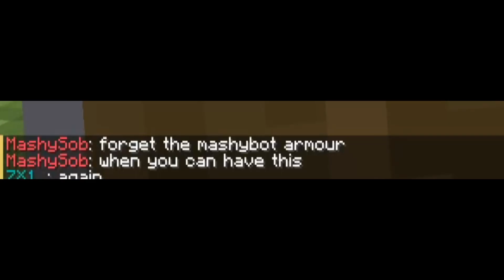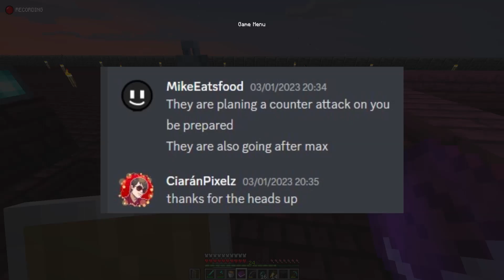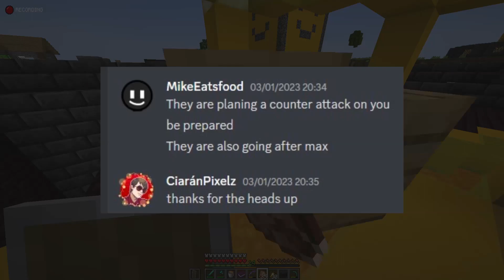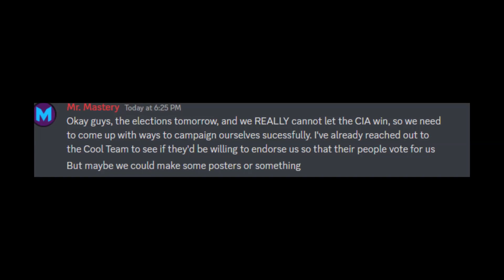I RAN for PRESIDENT on this Minecraft SMP...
In this episode of the MashySMP, I get involved in politics and run for president, what could possibly go wrong?!